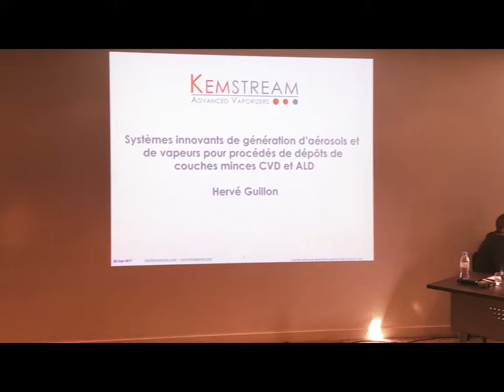L'application peinture dans l'usine du futur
Septembre 2017. Journée technique organisée par Ampittec avec pour président de sessions Bertrand Rives.